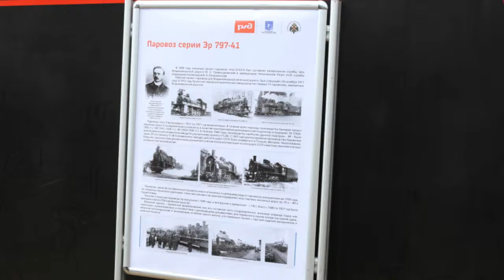1 мая в Балаково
Поздравляю с первым майским днём, с праздником вдохновенного и созидательного труда! Пусть любое дело, за которое Вы берётесь, доставляет Вам удовольствие и радует своими результатами, желаем Вам успеха, везения и дружеской поддержки окружающих в любом начинании.

1 Мая — День весны и труда — один из тех праздников, которые несколько раз меняли свое назначение. Проводить майские маевки на природе придумывали язычники. Таким образом они пытались задобрить богиню плодородия перед весенним посевом.

В 1990 году 1 Мая впервые отметили коммунисты. Официально праздник был утвержден на конгрессе Интернационала, а предпосылкой его появления стала поддержка чикагских рабочих, объявивших войну эксплуататорам. Очень быстро Первомай пропитался духом коммунизма. Уже через год участники демонстраций несли лозунги, призывающие к свержению самодержавной власти.

После революции в России продолжали широко отмечать День солидарности трудящихся. Содержание лозунгов изменилось, теперь они призывали к миру, дружбе народов и коммунистическому будущему. В новой России в 1992 году Первомай получил свое современное название — Праздник весны и труда. Отмечают его все по-разному: одни устраивают митинги и демонстрации, а другие отправляются загород на маевки.